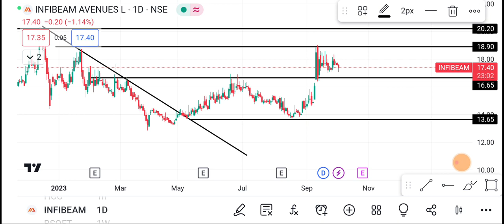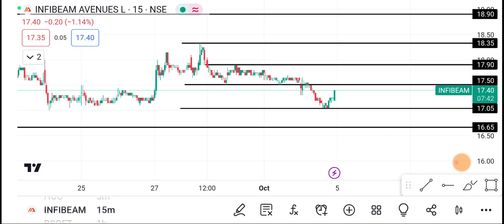5 October Infibeam Share | Infibeam Share latest News | Infibeam Share price today news